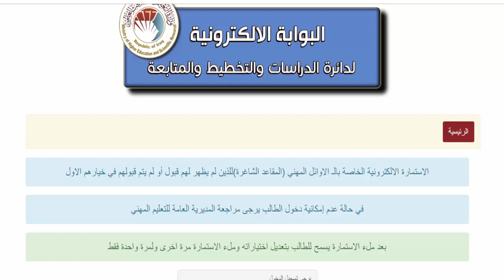الاستمارة الالكترونية الخاصة بالـ الاوائل المهني المقاعد الشاغرة)للذين لم يظهر لهم قبول خيارهم الاول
رابط التقديم بالنبة للاوائل التعليم المهني والذين لم تظهر اسمائهم او لم يتم قبولهم على الرابط الاتي
المرحلة الابتدائية
التعليم المهني
اعداديات التمريض
الفرع التجاري
الفرع الصناعي
الفرع الزراعي